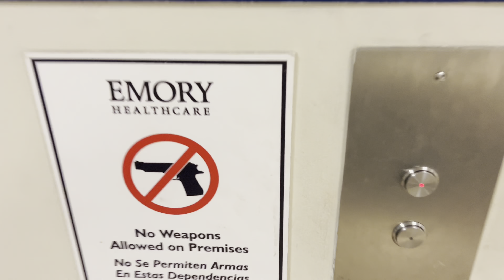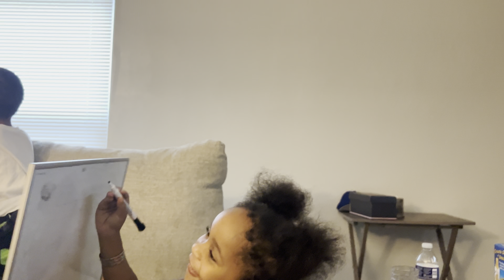GOING TO BABY 5 DOCTOR APPOINTMENT